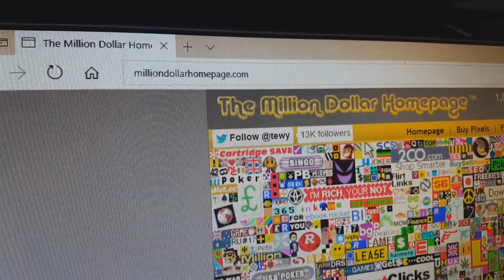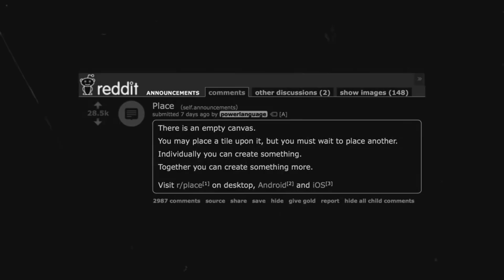Ce spun PIXELII despre NATURA UMANA